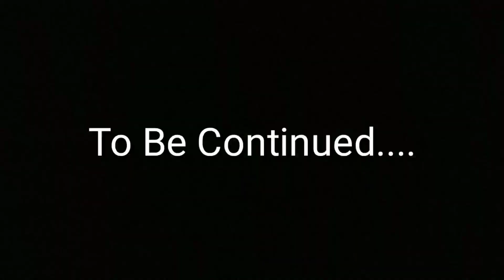এক কাপ চা|| Ek Cup Cha|| Part 1|| Bengali Untold Story|| The Bong Vlogger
আবারও এক না বলা গল্পের ডালি নিয়ে এসেছি তোমাদের সামনে. এবারের গল্পটা একটু আলাদা. আশা করি তোমাদের ভালো লাগবে.
আমার সঙ্গে ফ্রেমে আর এক শিল্পীর নাম Sukanya Sadhu, যে না থাকলে হয়তো video টা সম্পূর্ণ হতোনা.

Female Artist- Sukanya Sadhu
Male Artist- Preetam Dutta
Written By- Preetam Dutta
Special Thanks To Reliance Jio😂.